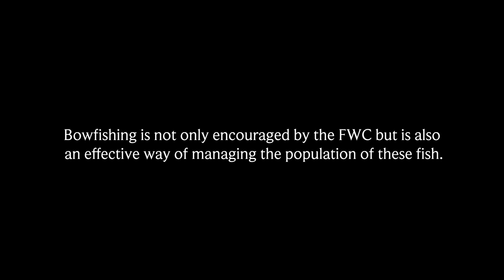Bowfishing Invasives | The Clown Knife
We head to south FL in search for the Clown knife fish. After a lot of research we located them and put a few in the boat. An alien looking fish that swims unlike anything we have ever seen.